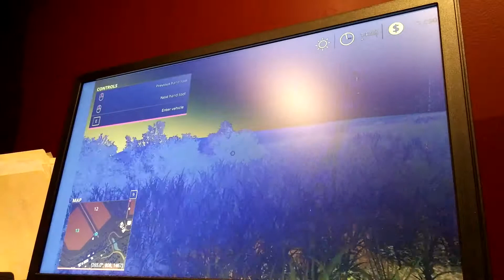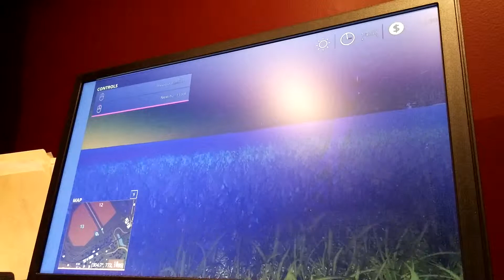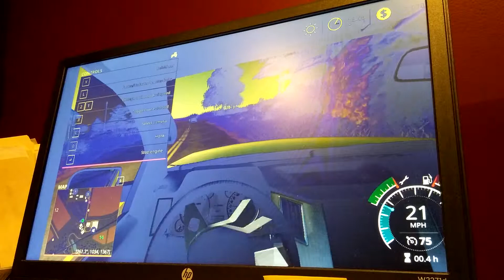Fs19 big bud farms part 3